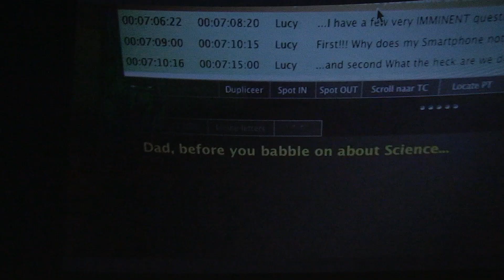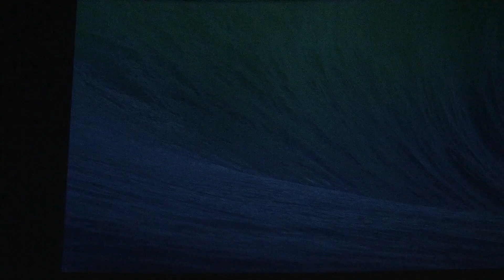Conferencia: Producción 3D, Michael Daut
I Festival Internacional de Planetarios 2014

Michael Daut habla del proceso de la producción en formato 3D.